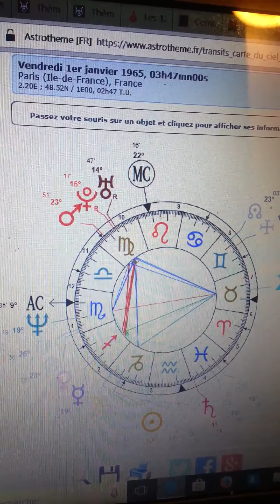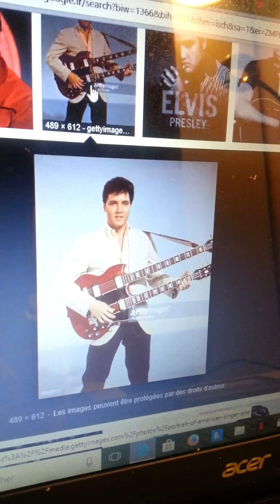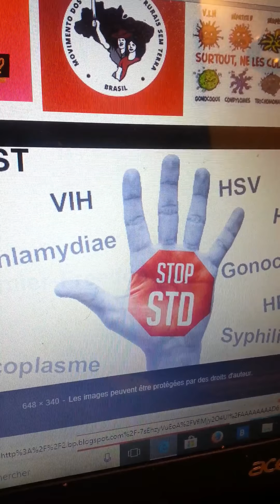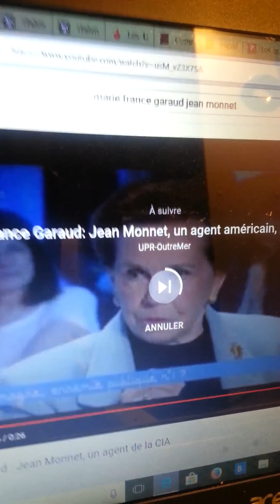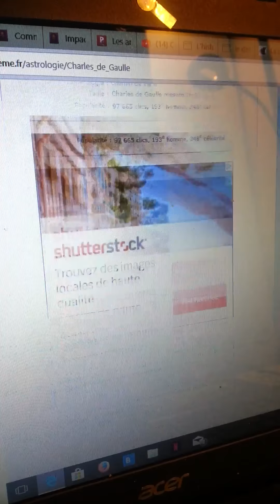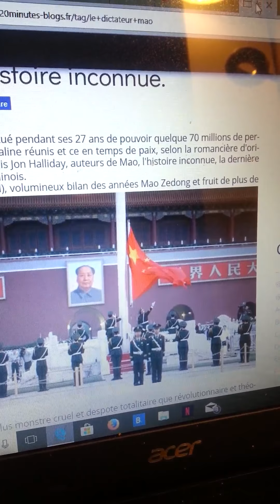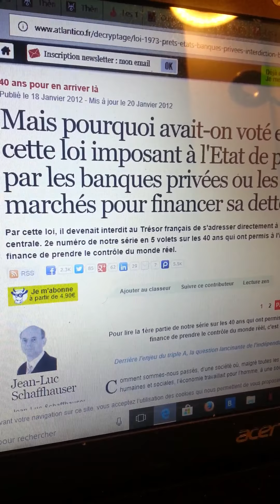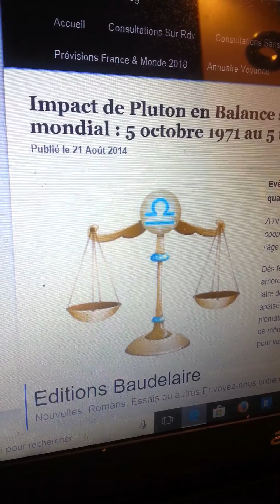Pluton l’astre qui révèle les plus grands secrets de la marche du monde-Part4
A l'occasion du 7e anniversaire du blog mis en ligne le 9 avril 2011, j'ai le plaisir de vous inviter à regarder une série de vidéos qui vous explique le rôle de Pluton en astrologie mondiale, et son impact sur la marche de notre monde contemporain depuis sa période de pré-découverte au début du XXe siècle, à nos jours.
La bonne connaissance de ce mystérieux astre situé aux confins de notre système solaire vous permettra de mieux comprendre le dessous des cartes et des enjeux mondiaux de notre temps, tant sur le plan géopolitique, économique, scientifique, social, sociétal, et culturel.
Regarder le passé permets très souvent de mieux comprendre le présent pour faire des projections sur notre avenir.
Ce bilan ne devrait pas s'avérer superflu si nous voulons collectivement anticiper dans les meilleurs conditions et comprendre ce que voudra nous dire Pluton lors de ses premiers transits prévus les 23 et 24 mars 2023 en Verseau, le signe de la liberté, de la modernité, de la singularité, des révolutions mais aussi des contre-révolutions.